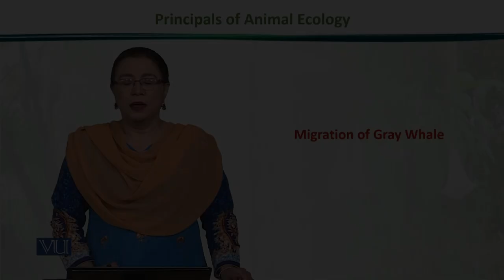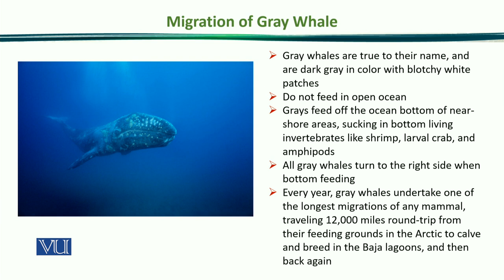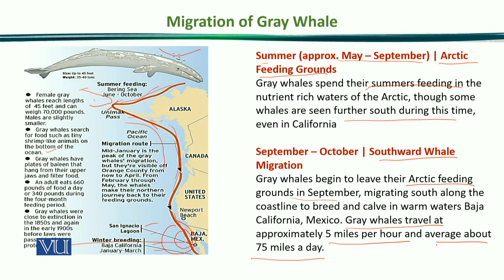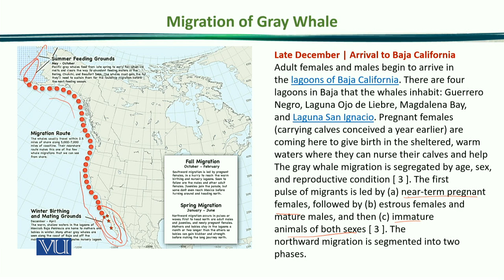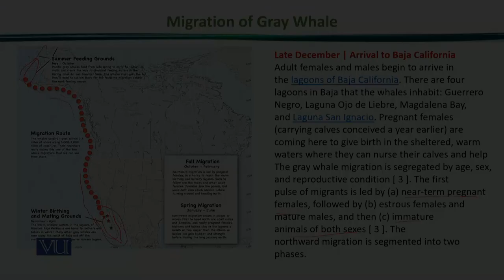Migration of Gray Whale | Principles of Animal Ecology | ZOO507_Topic184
Topic184: Migration of Gray Whale,
By Dr. Samina Qamar